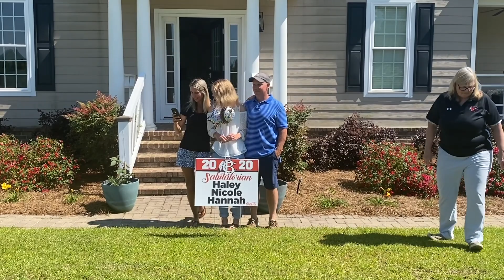BCHS Valedictorian and Salutatorian Sign Presentations 2020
Congratulations to all of our graduates.